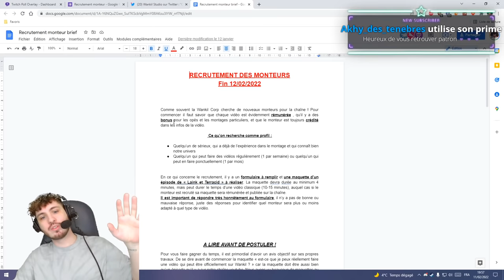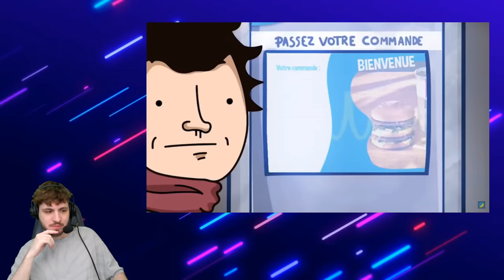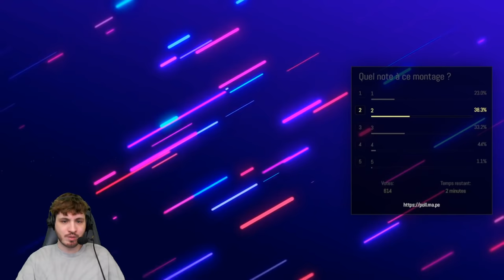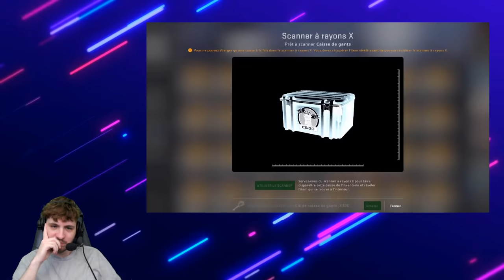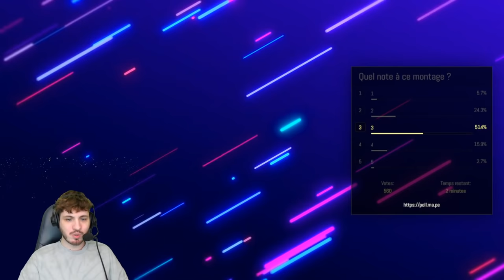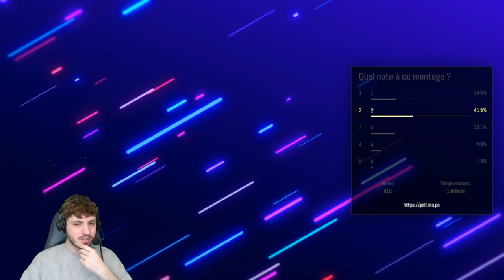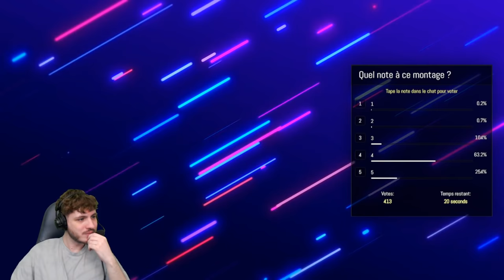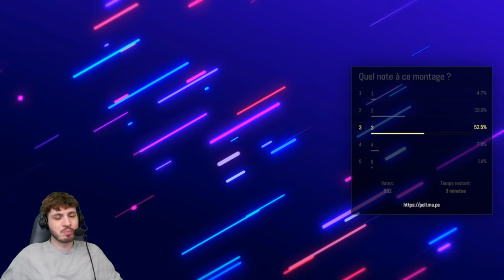VOD - Terracid // Recrutement des monteurs Wankil [1/6]